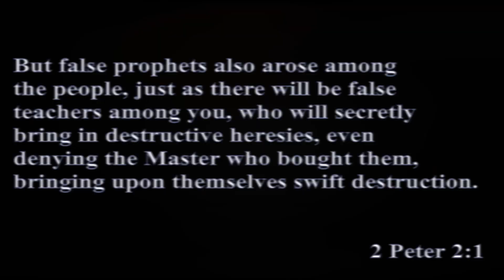Plus Size 2PCS Fashion Nova Curve Try On Haul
This Plus Size 2PCS Fashion Nova Curve Try On Haul is a mashup of 2 pcs sets and jeans that I brought.

I hope you enjoy the what I put together for y'all and fyi everything is a banger!